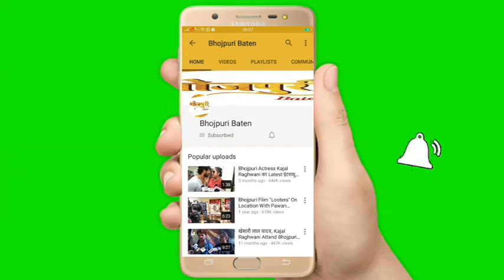मैं पटना की हूँ मैं आज भी बुरे दौर से गुज़र रही हूँ | Akshara Singh